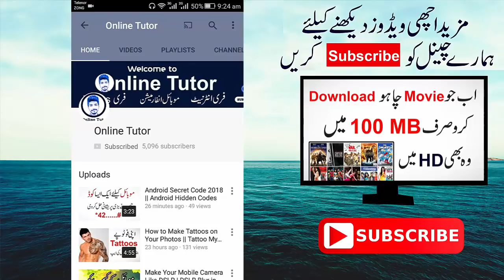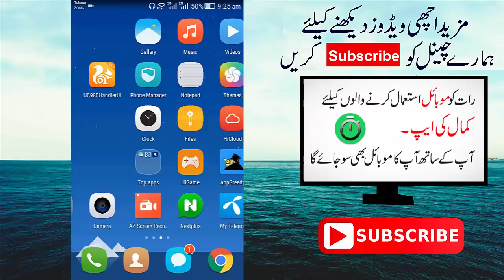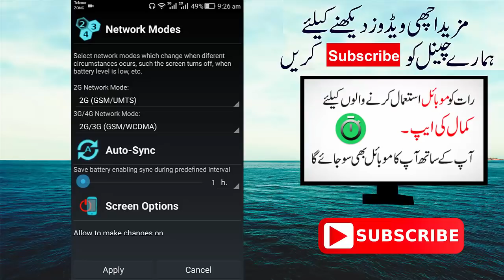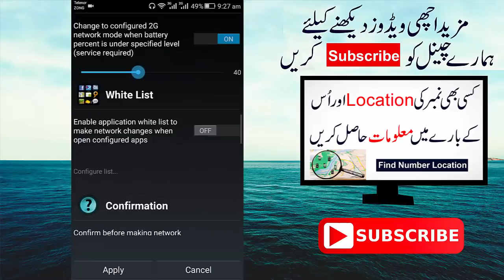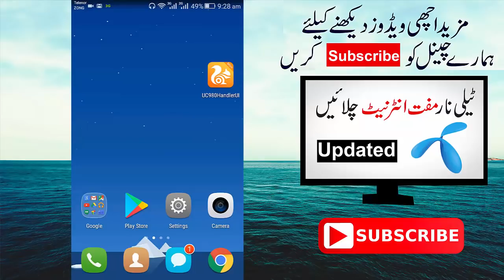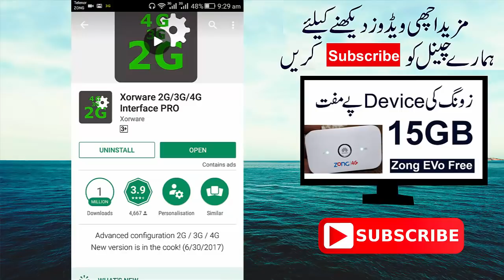How to Convert 3G to 4G Android Mobile || Urdu Hindi Tutorial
Hi friends, Today i'll tell you How to Convert 3G to 4G Android Mobile.
Now you can Convert you 3G Android Mobile into 4G within a minute and enjoy 4G speed on your android device. 3G to 4G conversion is very easy. You can convert your mobile into 4G with 3G to 4G switcher. Hope you like this video.